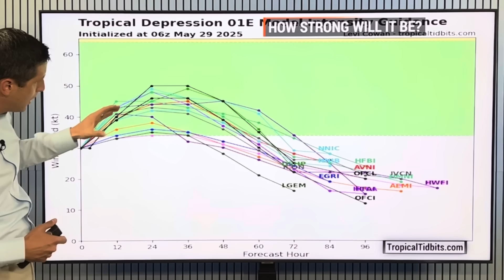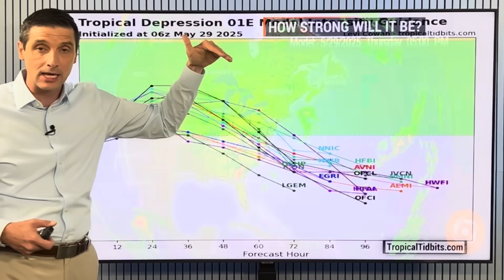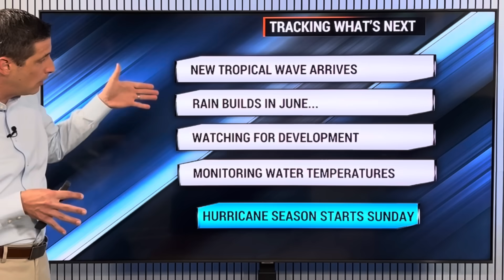Tropical Wave moves In...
New Wave! In this video, the Severe Flooding with this Tropical Wave. What it could mean for development, Tropical Storm Alvin, and a new area of Saharan Dust!